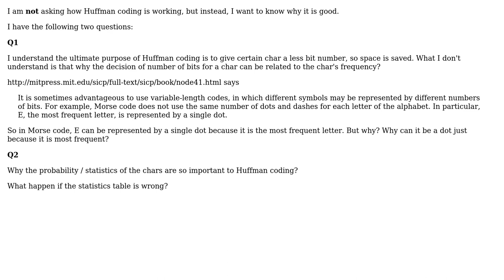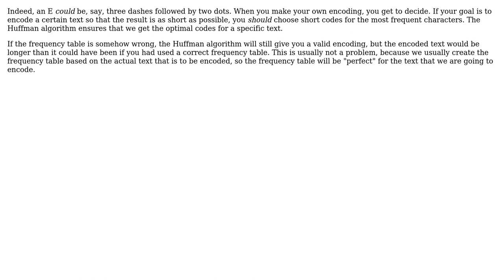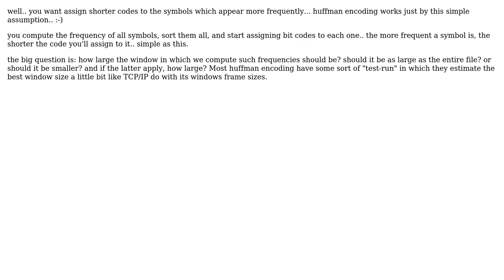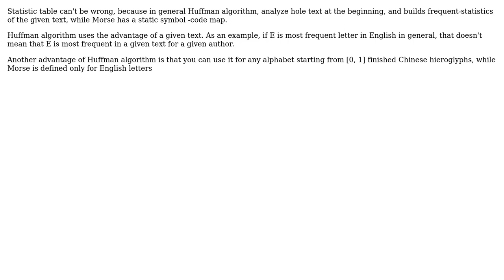Why Huffman Coding is good? (7 Solutions!!)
Why Huffman Coding is good?

With thanks & praise to God, and with thanks to the many people who have made this project possible! | Content (except music & images) licensed under CC BY-SA | Music | Images & others | With thanks to user paxdiablo user michaeltang user Matti Lyra user Jackson Tale user Gianluca Ghettini user Chethan N user Arsen Mkrtchyan user Aasmund Eldhuset and the Stack Exchange Network Trademarks are property of their respective owners. You are responsible for your own actions.